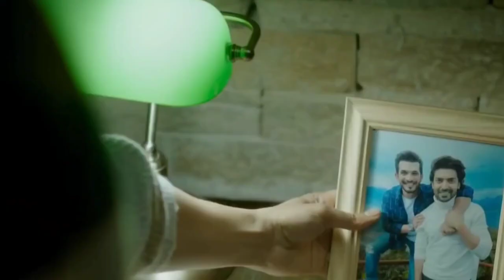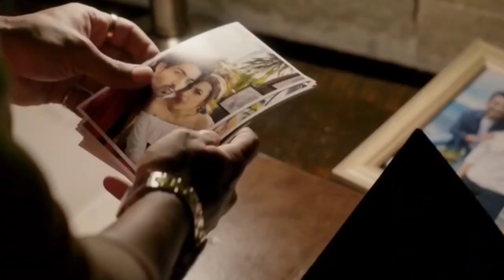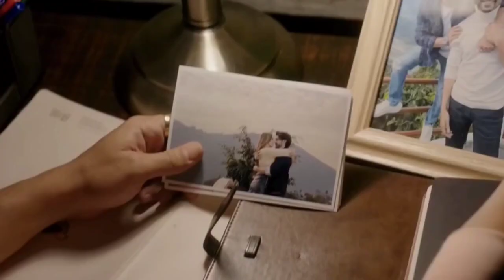Hitha Riduna Tharam (හිත රිදුන තරම්) Denuwan Kaushaka | Music Video | New Sinhala Songs 2022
HithaRidunaTharam (හිත රිදුන තරම්) DenuwanKaushaka | Music Video | New Sinhala Songs 2022

Artist - Denuwan Kaushaka
Melody & Music - Denuwan Kuaushaka
Lyrics - Kasun David